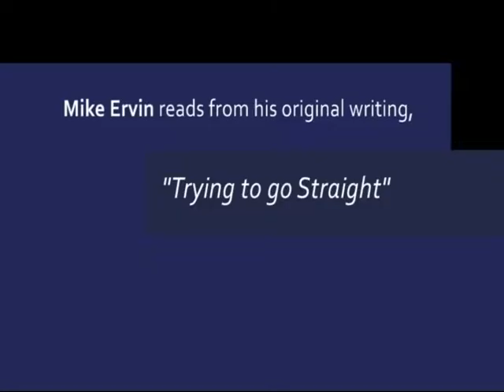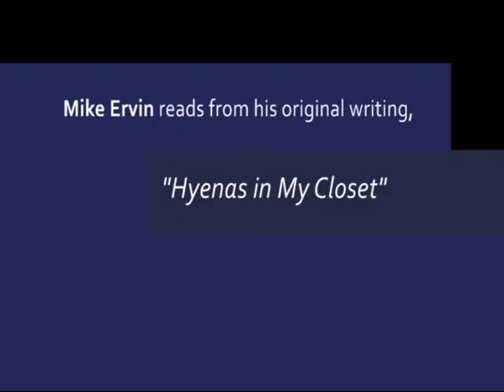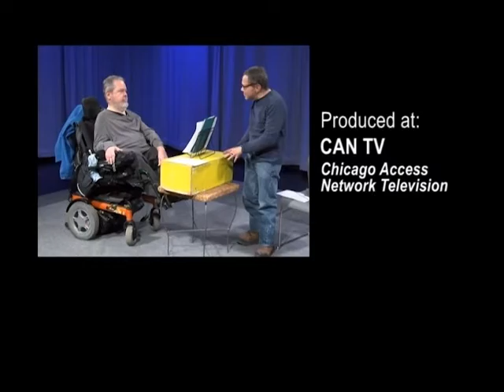ADAPT - Creative Arts in the Disability Community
Rob Rotman interviews writer and disability-rights activist Mike Ervin about his life and creative work. This program was produced by Adapt of Chicago Productions, a CAN TV Community Partner.